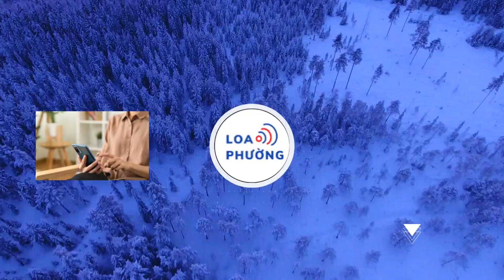Lễ tang Lee Sun Kyun ngập nước mắt, nhiều nghệ sĩ đứng không vững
Đông đảo nghệ sĩ đến viếng Lee Sun Kyun. Nam diễn viên Jo Jung Suk không thể ngừng rơi nước mắt khi bước ra khỏi sảnh tang lễ.
Lễ nhập quan cho diễn viên Lee Sun Kyun được tổ chức vào lúc 11h ngày 28/12, một ngày trước lễ an táng, trong sự tiếc thương của gia đình và đồng nghiệp.

Theo trang web của Nhà tang lễ Bệnh viện Đại học Quốc gia Seoul và bảng hiển thị điện tử trong Phòng 1 Nhà tang lễ Bệnh viện Đại học Quốc gia Seoul, nơi tổ chức tang lễ của Lee Sun Kyun, lễ an táng của tài tử đã bị hoãn lại từ 00h ngày 29 đến 12h trưa cùng ngày.

Địa điểm chôn cất ban đầu là Seonyeong, Buan, Jeollabuk-do, nhưng đã được xác nhận lại tại Yeonhwajang, Suwon, theo edaily.
Sáng 28/12 đã diễn ra lễ nhập quan với sự có mặt của đông đảo đồng nghiệp. Lễ tang tổ chức riêng tư theo nguyện vọng của gia đình.

Sáng sớm 28/12, đông đảo đồng nghiệp trong giới điện ảnh đã lặng lẽ đến viếng nhà tang lễ và bày tỏ lòng thành kính đối với người đã khuất. Đạo diễn Bong Joon Ho đến từ 8h sáng, nữ diễn viên Moon Ga Young mặc đồ đen và đeo khẩu trang, xuất hiện với đôi mắt đỏ hoe.

Khoảng 10h40, khi lễ nhập quan sắp diễn ra, phát thanh viên Shin Dong Yep bước vào với vẻ mặt đau buồn. Lễ nhập quan bắt đầu lúc 11h, kéo dài gần một tiếng đồng hồ. Nam diễn viên Ji Seung Hyun rơi nước mắt rời khỏi đám tang sau khi tiễn biệt người đã khuất.

Tang lễ của Lee Sun Kyun được tổ chức tại Phòng 1 của Nhà tang lễ tại Bệnh viện Đại học Quốc gia Seoul ở Jongno, Seoul chiều 27/12. Đám tang của Lee Sun Kyun hôm 27 có sự tham dự của các đồng nghiệp trong ngành điện ảnh, bao gồm nam diễn viên Yoo Jae Myung, Kim Sung Cheol, Song Young Gyu và đạo diễn Lee Won Seok.

Từ tối đến tận đêm khuya, nhiều ngôi sao, bao gồm Cho Jin Woong, Sol Kyung Gu, Jo Jung Suk, Jung Woo Sung, Ha Jung Woo, Lee Jung Jae, Ryu Jun Yeol, Im Si Wan, Choi Deok Moon, Bae Seong Woo và nam diễn viên Đài Loan (Trung Quốc) Hứa Quang Hàn đã đến chia buồn cùng tang quyến. Có thông tin chia sẻ diễn viên Jo Jung Suk đã liên tục khóc trong đám tang.

Theo Insight, Cho Jin Woong, người hợp tác với Lee Sun Kyun trong bộ phim A hard day đã xúc động đứng không vững, đến nỗi cần sự hỗ trợ người khác để dìu vào phòng tang lễ.
Ten Asia đưa tin một số nghệ sĩ không kìm được đau buồn và khóc nức nở khi chấp nhận chia tay ngôi sao tài năng của điện ảnh Hàn Quốc.

Những đồng nghiệp không thể tiễn đưa ngôi sao Ký sinh trùng trong chuyến hành trình cuối cùng vì lịch trình và các lý do khác đã gửi vòng hoa để bày tỏ sự tiếc thương. Vòng hoa được gửi bởi các diễn viên: Hwang Jung Min, Jeon Do Yeon, Ha Ji Won, Yoo Jun Sang, Byun Yo Han, Park Sung Woong và đại diện công ty giải trí đã xếp hàng trước lối vào Phòng 1.

Lee Sun Kyun được tìm thấy đã chết trong chiếc ôtô đậu gần công viên ở Jongno, Seoul vào khoảng 10h30 sáng 27/12. Trong khoảng 2 tháng kể từ tháng 10, nam diễn viên đã bị cảnh sát điều tra với cáo buộc liên quan đến cần sa và thuốc hướng thần theo Đạo luật kiểm soát ma túy.

Trước sự ra đi đột ngột của tài tử, Liên đoàn Hiệp hội Công nghiệp Điện ảnh Hàn Quốc đã đưa ra tuyên bố: "Thật buồn và đau lòng khi nam diễn viên Lee Sun Kyun - người đã mang lại cho chúng tôi niềm vui, nỗi buồn và sự phấn chấn - đã ra đi. Chúng tôi đã mất đi một diễn viên tuyệt vời, người đáng tin cậy bảo vệ nền điện ảnh nước nhà… Tôi sẽ nhớ đến Lee Sun Kyun, diễn viên đẳng cấp của thế giới”.

Tối 27/12, TV Chosun độc quyền đưa tin trên News 9, tiết lộ nội dung của bức thư tuyệt mệnh Lee Sun Kyun để lại cho vợ Jeon Hye Jin và công ty quản lý. Trước đó, cảnh sát thông báo sẽ không tiết lộ nội dung thư tuyệt mệnh theo yêu cầu của gia đình. Cư dân mạng Hàn Quốc đang chỉ trích việc TV Chosun đưa tin độc quyền về nội dung di chúc: "Tại sao tang quyến không cho phép lại công khai nội dung bức thư?" và "Đây không phải là bị ép buộc tiết lộ sao?"...